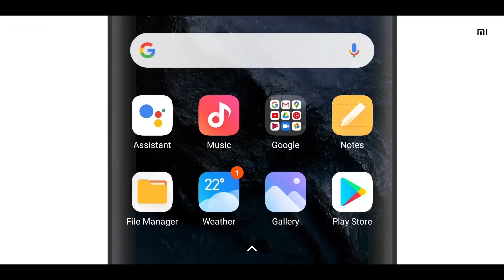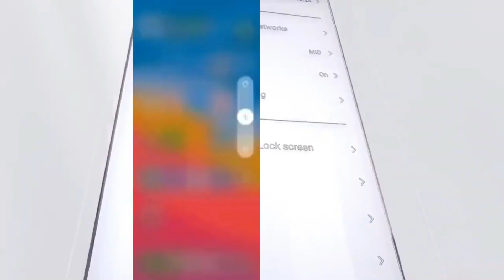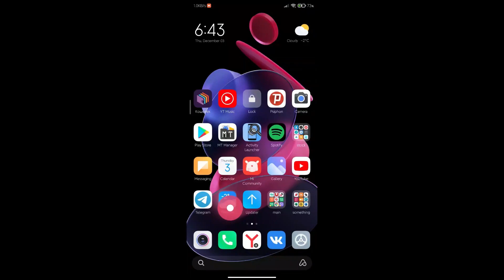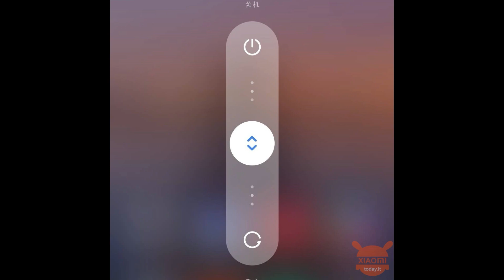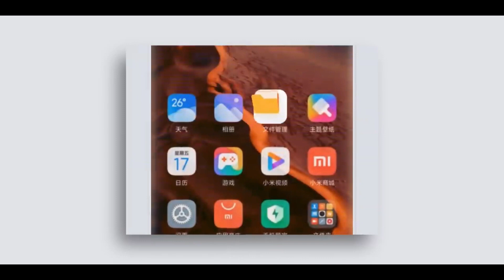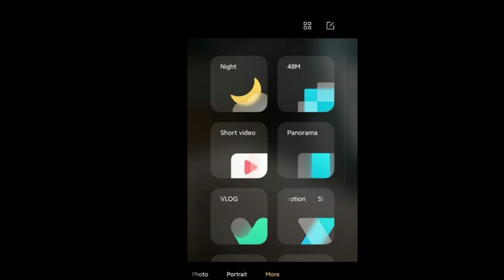MIUI 13 First Look - Features & Improvements | Check Everything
MIUI 13 Update is coming for all Xiaomi and Redmi smartphone users. If you are also waiting for Xiaomi MIUI 13 update in your smartphone, you will get complete MIUI 13 update device list in this video. You will also know about MIUI 13 Features and improvements. You will know about launch of MIUI 13 for Redmi smartphones. Here are the details of MIUI 13 for redmi, mi and Poco smartphones. There will be amazing changes in your smartphone with the new MIUI 13 Update in India. If you want to know about MIUI 13 Update list and MIUI 13 Update release date in India, Checkout the complete VIDEO.

Buy Best Smartphones at Best price:

Redmi Note 10 Pro
Vivo V21 5G
iQOO Z3 5G
OnePlus Nord CE 5G
Samsung Galaxy F62
iQOO 7 Legend 5G

Buy Best Earphones at Best price:

OnePlus Buds Z
boAt Airdopes 441 TWS
Boult Audio AirBass Q10
OnePlus Buds
Noise Shots X5 PRO
OPPO Enco W31
realme Buds Wireless